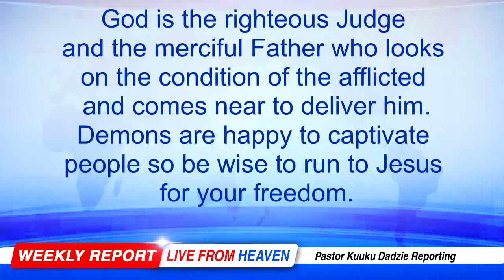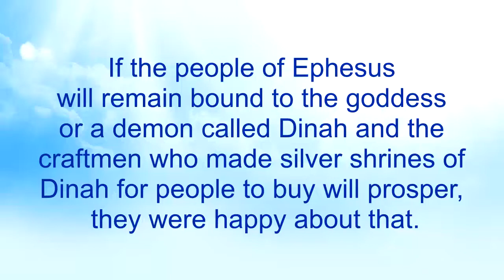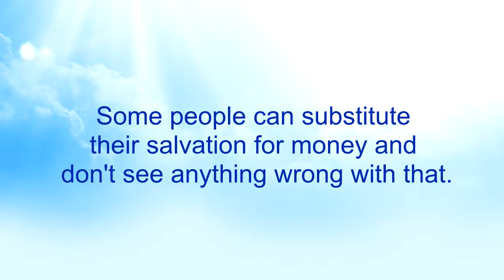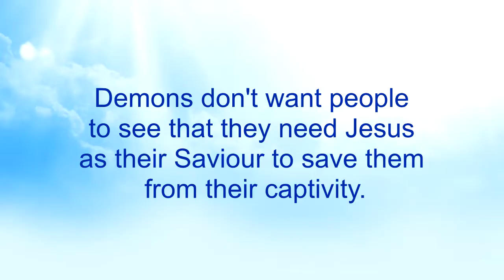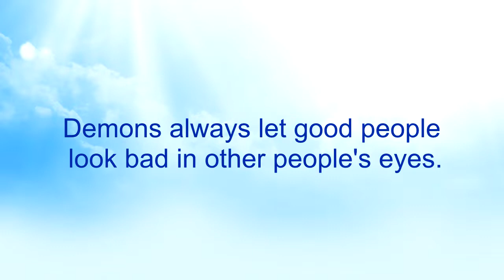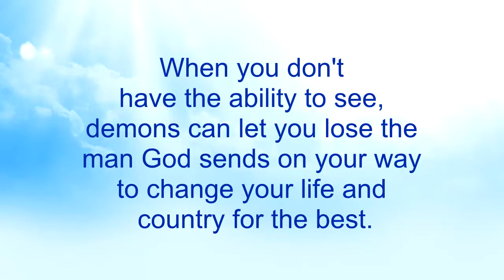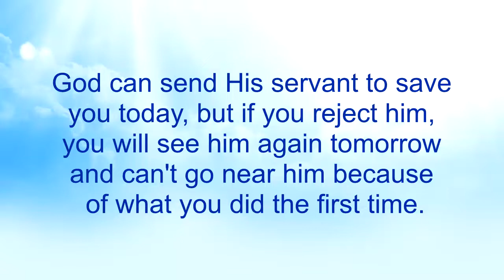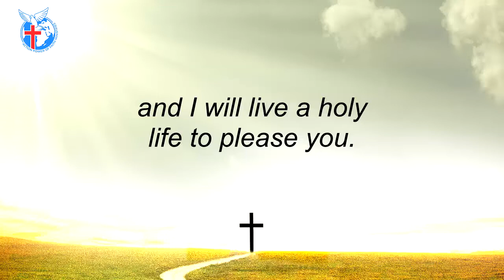The Ability to See 62 - Nkwagye Kwan [27-11-22]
This message shows how God doesn't force you to change and demons also prevent people from seeing this you must be wise to want to change. Pastor Kuuku Dadzie advises us to accept the truth and not reject it when we hear it because it may be too late to accept it later on.